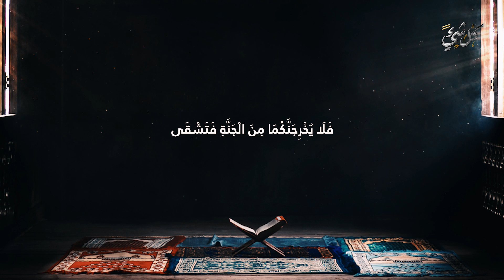كيف كانت حياة سيدنا آدم عند نزوله الأرض وهي فارغة؟ وما هي أول شجرة زرعها؟ وأين نزل وكيف التقى بحواء؟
عندما خلق الله آدم خلقه ليكون خليفة في الارض منذ البداية لأن هناك من البشر خلقوا قبل آدم الانسان عليه السلام وهم مفسدون في الارض ولهذا السبب تحتاج الارض الى خليفة والى رسالات سماوية،  فكيف كانت حياة سيدنا آدم عند نزوله الأرض وهي فارغة؟ وما هي أول شجرة زرعها؟ وأين نزل وأين نزلت حواء؟
★★ شاهد هذه القصص الرائعة :
◄ كيف توفـ.ـي سيدنا آدم عليه السلام؟ وماذا حدث فى الأرض حينها؟ وماذا تمنى؟ تفاصيل نعرفها لأول مرة!

◄ كيف أخذ ملك المـ.وت الطين الذي خلق به سيدنا آدم من الأرض؟وما أسرار خلق آدم؟وما المدة التي خُلق فيها؟

◄ هل تعلم من هو شيث أول الأنبياء بعد آدم؟ وماذا فعل بعد أبيه ومن أتباعه؟ وسبب أول حادثة زنا في التاريخ

◄ هل تعرف ماذا كان رد فعل آدم عليه السلام بعد قتـ ل قابيل لأخيل هابيل؟ معلومات وحقائق ستسمعها لأول مرة

اين هبط ادم وكيف التقي بحواء بعد تفرقهما واين تزوجا فى الارض
عندما جامع سيدنا آدم حواء لأول مره ماذا قالت له ؟ قصة آدم وحواء
أين هبط آدم عليه السلام وحواء في الأرض
ماذا فعلت حواء حتى عاقبها الله بالحيض ؟ وماذا فعل معها سيدنا آدم عندما حاضت ! ستبكى من غضب الله
شاهد المكان الذى نزل سيدنا آدم وزوجته حواء من الجنه الى الأرض
لماذا ارسل الله جبريل ليمنع سيدنا آدم من معاشرة حواء؟وماذا فعلت حواء حتى ضربها جبريل؟وكيف جامعها آدم
قصة آدم وحواء كامله مع ابليس ومن الذي اغوى ابليس لكي يعصى الله
كيف بدأت العلاقة الحميمية وكيف كان شكلها عند نزول ادم وحواء الارض الحقيقة اغرب من الخيال !
قصة خلق سيدنا ادم وحواء وابليس وكيف كان شكل الدنيا وما هي المخلوقات قبل ادم ؟ - الشيخ بدر المشاري
أول طعام نبي الله أدم عندما هبط إلي الارض ؟؟ وما هي فوائدة العجيبة ؟؟
اول من سكن الارض قبل ادم وصراع ابليس مع الجن والحن والبن على سلطة الارض
قصة سيدنا آدم عليه السلام بطريقة رائعة وممتعة